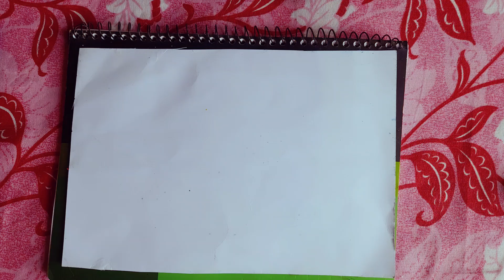painting using ladyfingers for begginers